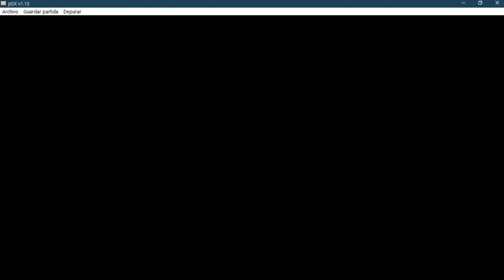Akumajou Dracula X: Gekka No Yasoukyoku (Catacombs) (En español)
Hola de nuevo. Si es que no paro de subir nuevos contenidos. Saludos.